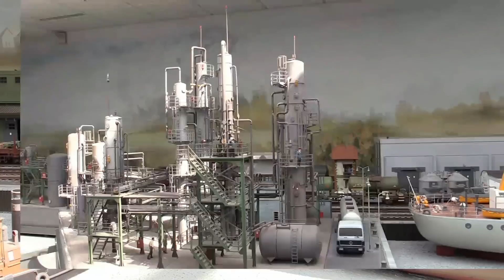Modellbahn Spur II im Automuseum Amerang HD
Im Automuseum Amerang ist im Keller eine bemerkenswerte Spur 2 Anlage untergebracht. Neben der Anlage sind noch sehr viele Modelle aller Spurweiten in Vitrinen zu bewundern. Auch die in großer Zahl au